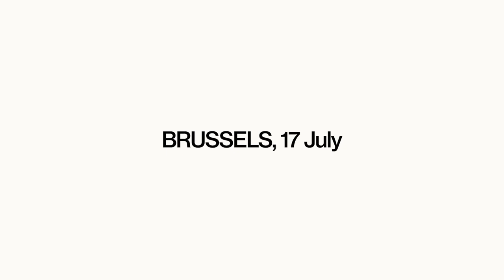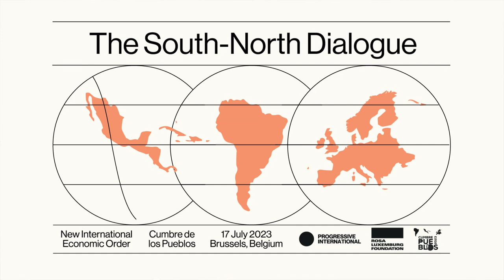Launch of the South-North Dialogue | Peter Mertens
Watch Peter Mertens, General Secretary of the Workers Party of Belgium, speak about his vision for a New International Economic Order.